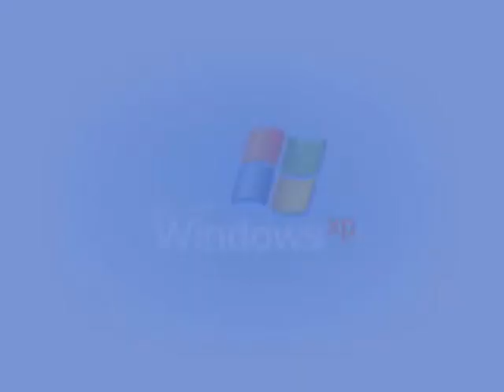(OLD VIDEO) I Accidentally Windows XP Logo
SOME VIDEOS WILL BE PRIVATE SOON